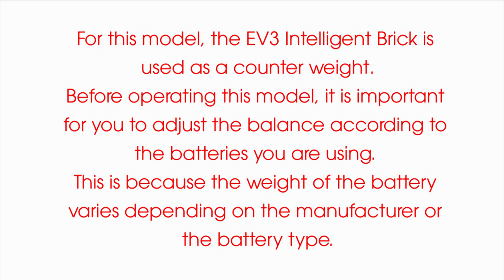HELICOPT3R - ROBOT REMIX#1 Yoshihito